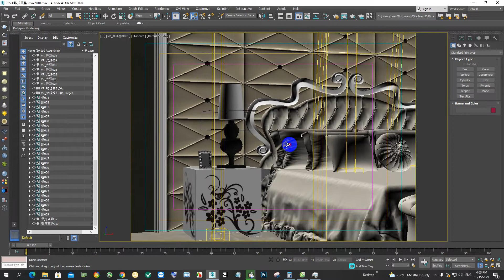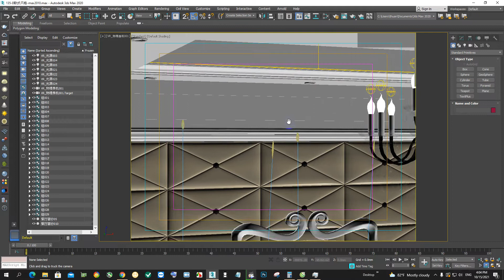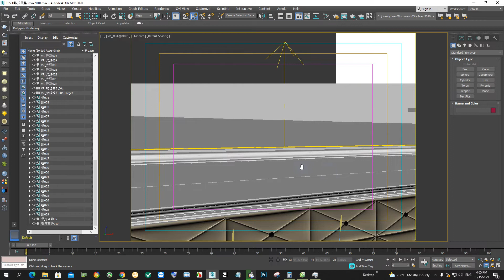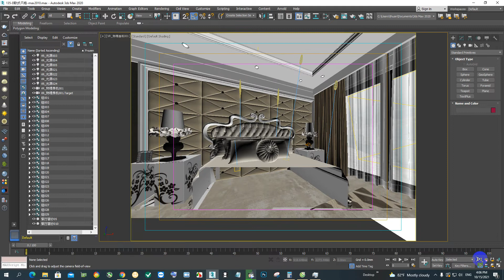Bedroom classic 135 3ds max model link download google drive